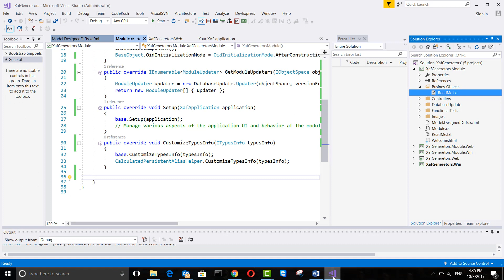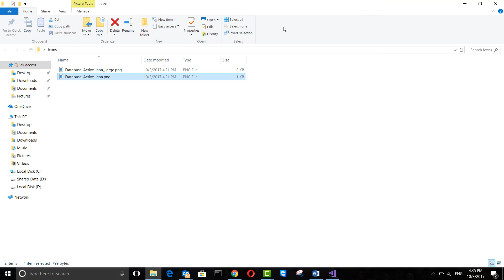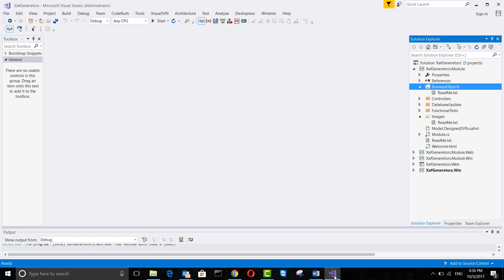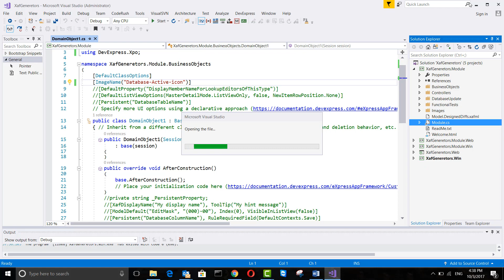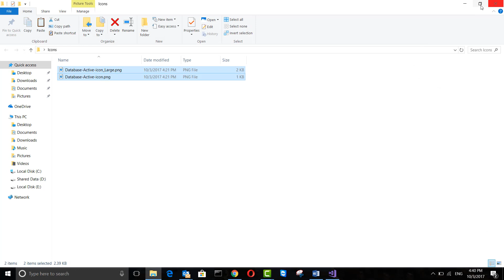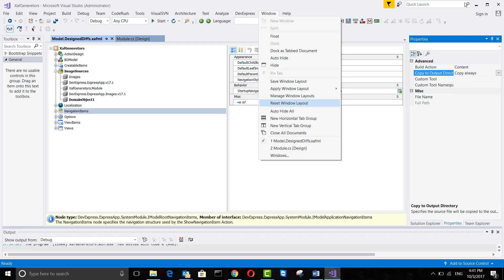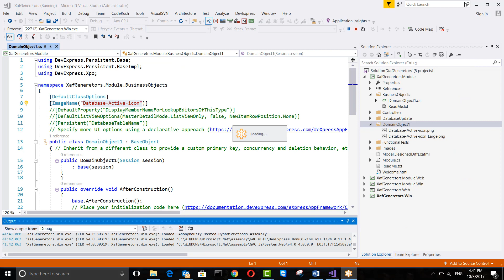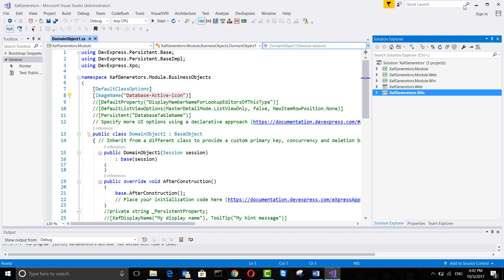Xaf FileImageSource (En Español)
En este video demuestro como agregar FileImageSoruce al modelo del módulo.

Al usar FIleImageSource las imágenes e iconos se leen del sistema de archivos y no de los recursos del assembly